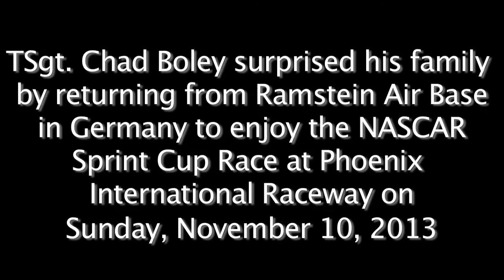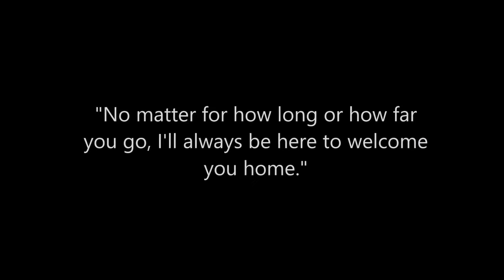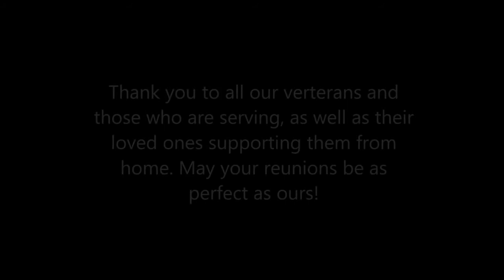Deployment Reunion of 2017 compilation soldiers coming home